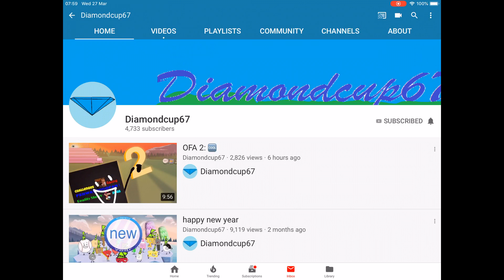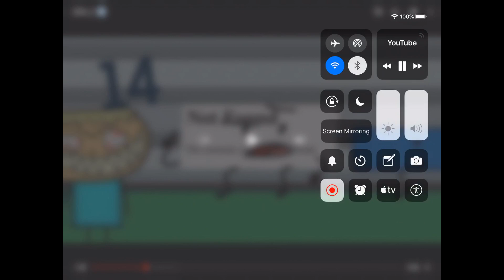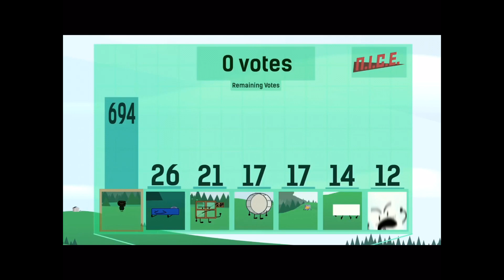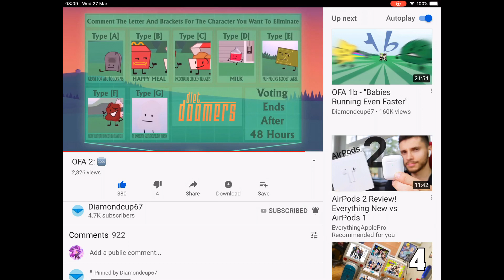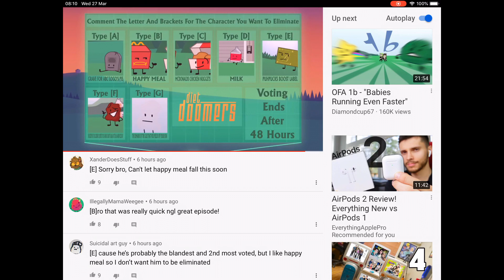OFA 2 Reaction